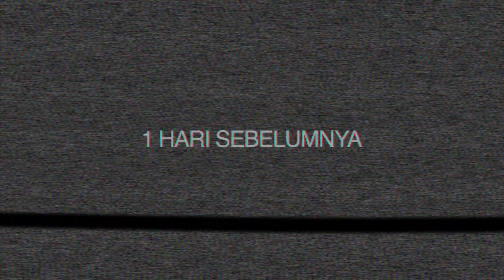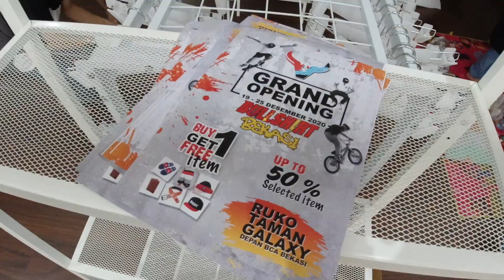Behind The Scene Bullshirt Bekasi